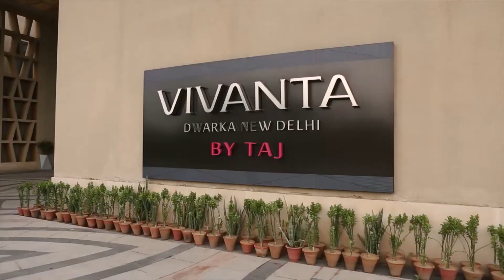Mrs. India Boot Camp with TARUN GILL Vlog #35 : Mrs. India Fitness Test : Mrs. India Beauty queen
PAGEANT NAME : MRS. INDIA BEAUTY QUEEN by Bir Kaur Dhillon/ MIBQ PAGEANTS
All Videos property of MIBQ PAGEANTS(  Mrs. India Beauty Queen)
“Mrs. India Beauty Queen" a beauty pageant for married women that celebrates and admires the accomplishments and achievements of a Wife and a Mother"